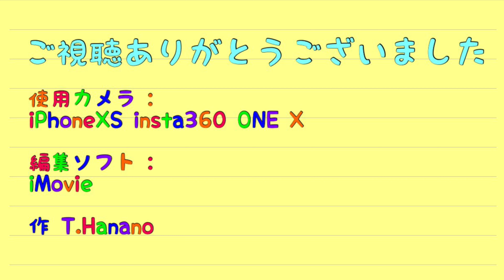2021-03-24[水] 京都 上賀茂神社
快晴、市バスを乗り継いで上賀茂神社の枝垂れ桜を鑑賞してきました。青空に桜のピンクがとっても似合っていました。